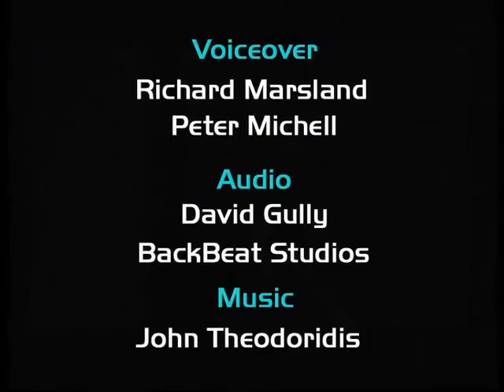CONTROL FREAKS PAL 480p EP03 18 F